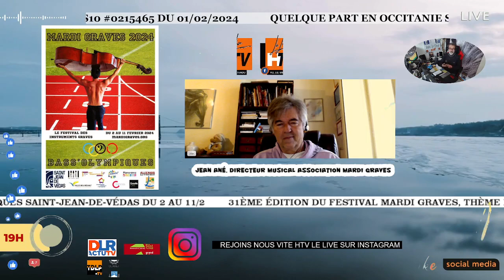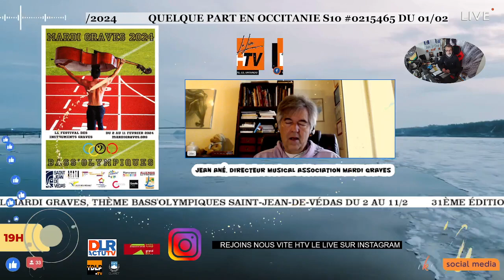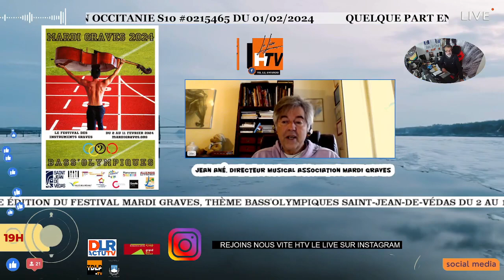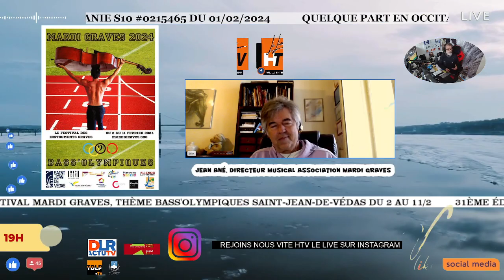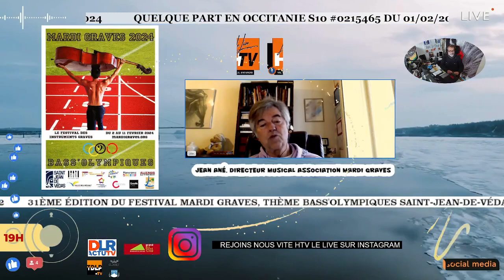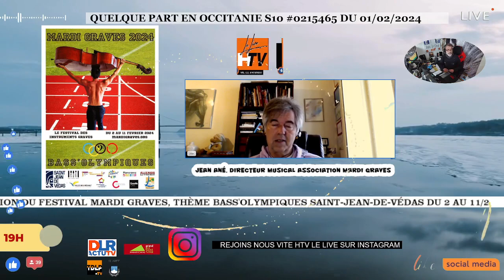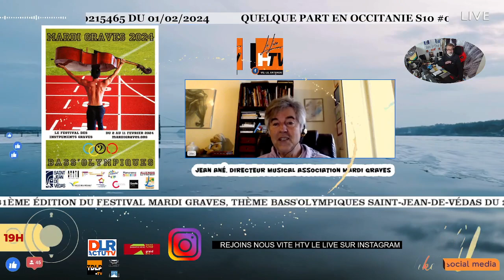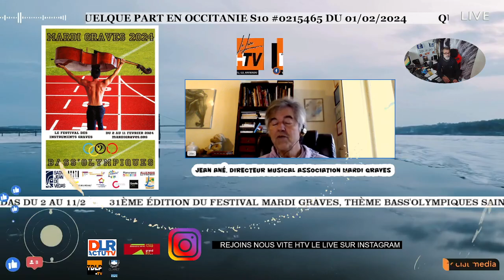31ème édition du Festival Mardi Graves, Thème Bass'Olympiques Saint-Jean-de-Védas du 2 au 11/2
Interview Jean Ané, Directeur musical Association Mardi Graves